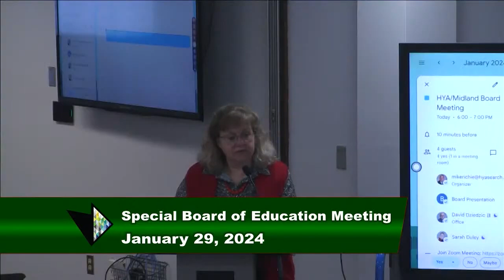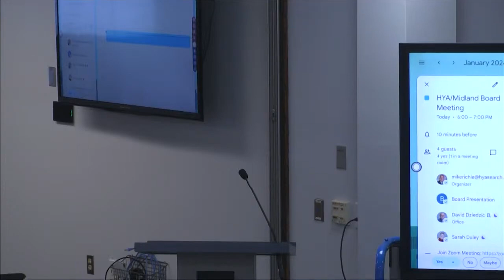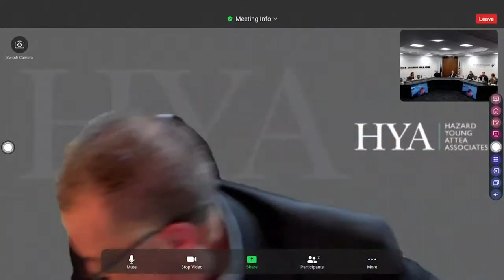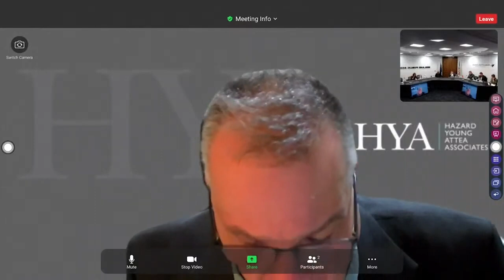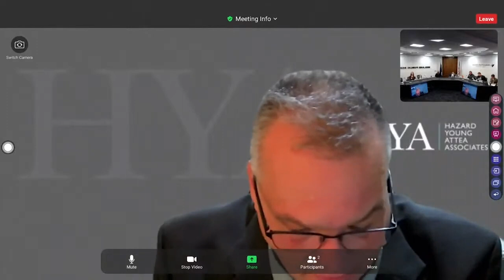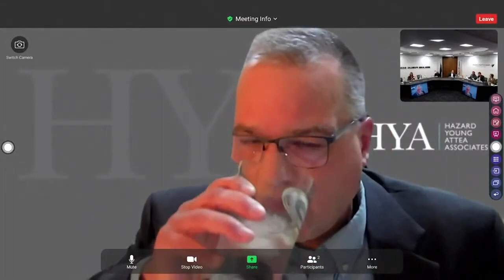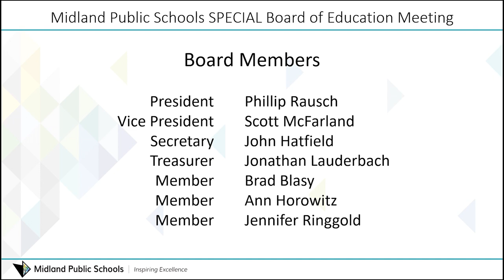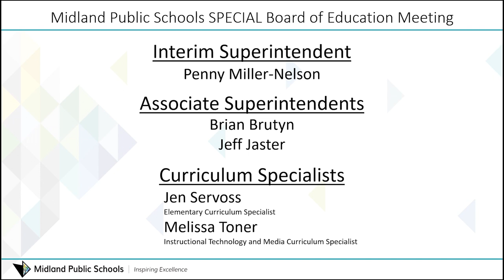Midland Public Schools Special Board of Education Meeting - January 29, 2024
Midland Public Schools Board of Education meeting on January 19, 2024 This regular meeting will be held at 6:00 pm at the Midland Public Schools Administration Center 600 E. Carpenter Street Midland, MI 48640.

President Rausch
Vice President McFarland
Secretary Hatfield
Treasurer Lauderbach
Trustee Blasy
Trustee Horowitz
Trustee Ringgold